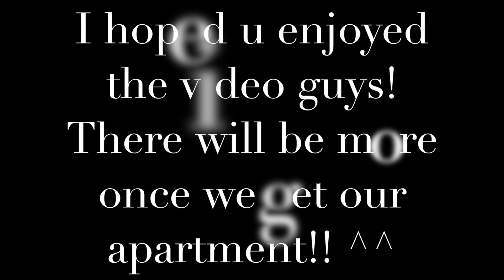Rykus being a badass!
Rykus being a badass with my lightsabers!